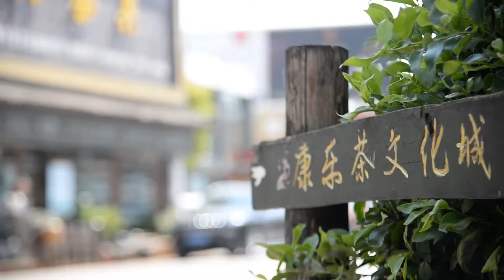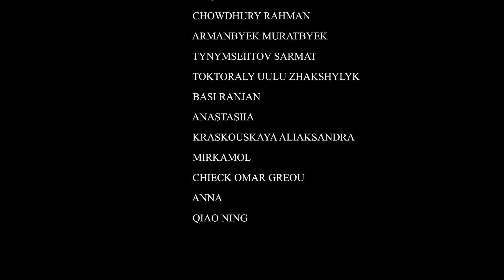Pu'er Tea Tasting Party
Tea is native to China，and Chinese tea culture has a long history. Pu'er (Pu-erh) tea is the best of best tea product in Yunnan, and is deeply loved by people at home and abroad. It can be said that the good reputation of Pu’er tea is acknowledged all over the world. Kunming Information Hub organized a Pu’er (Pu-erh) tea tasting party on April 14 under the framework of “Unveiling Yunnan”at Tae Tea House. 15 foreigners come from 10 different countries participated in the activity. They visited Yunnan Kangle Wholesale Tea Market. They tasted Pu'er tea and learned how to brew a cup of tea as well as Chinese tea culture.